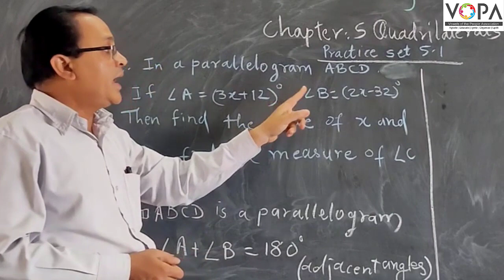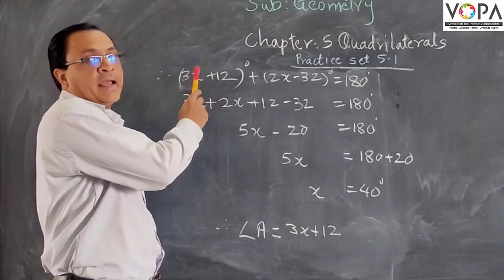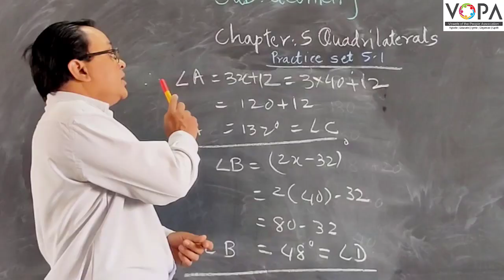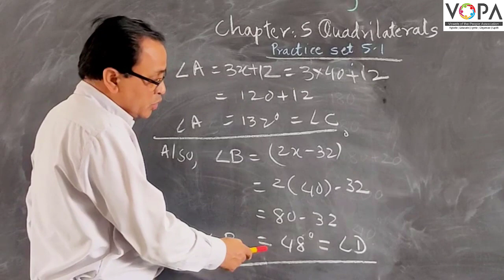9th | Semi | Maths | Part 2 | Quadrilaterals | V4 | V-School